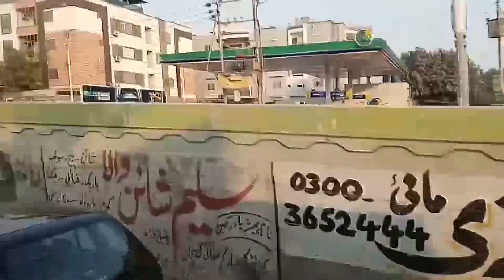Road Clip Mazar E Quaid